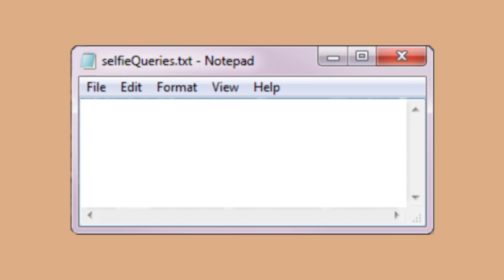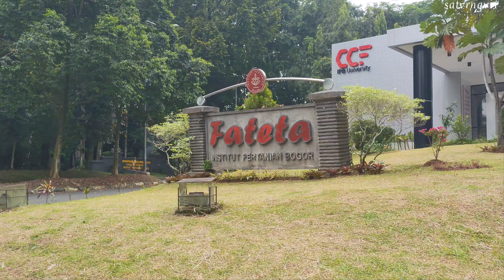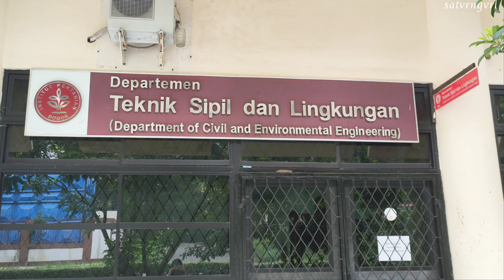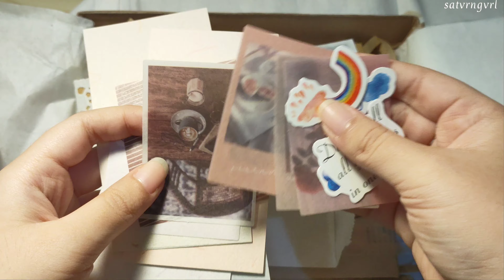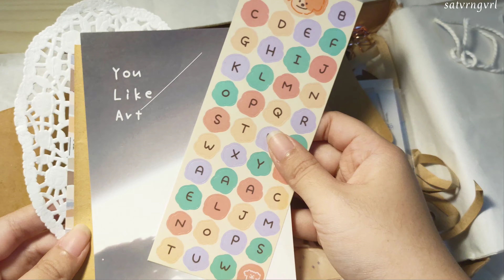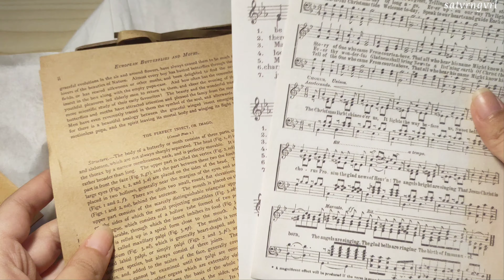weekend vlog 🪴 : campus visit, review journalling kit by MoiraMuse Store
haaii, tonton di kualitas 2160p atau 1080p yaa! 💜

Product mentioned :
🌻 PREMIUM Journal Kit Soft Vintage / Cute stationery Journal box for DIY Diary scrapbook by MoiraMuse [Rp46.300]

˚➶ FAQ ｡˚

🌻 about me : Thasya, 17 y.o, a freshman year college student (2021)

🌻 cam : oppo reno 4 pro

🌻 editing : inshot